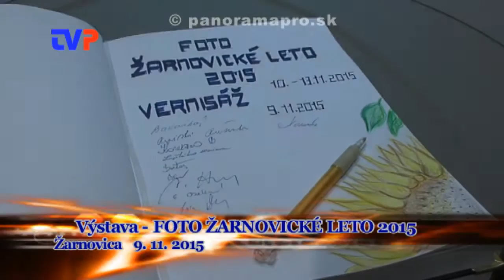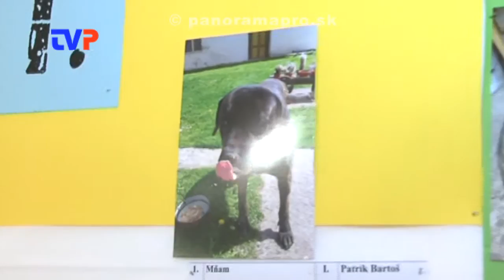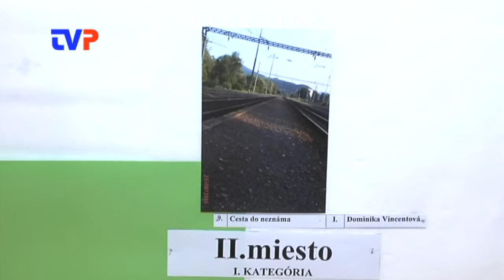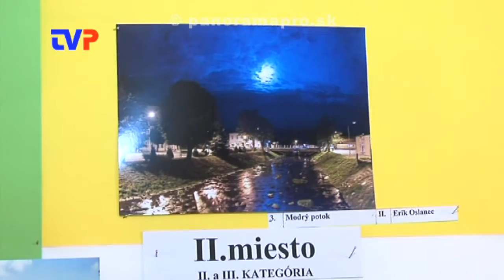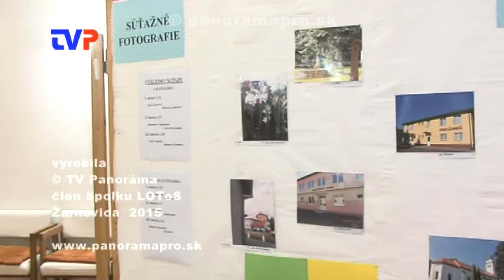Výstava - FOTO ŽARNOVICKÉ LETO 2015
Zostrih z vernisáže ďalšieho ročníka fotografickej súťaže v Žarnovici 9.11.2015.